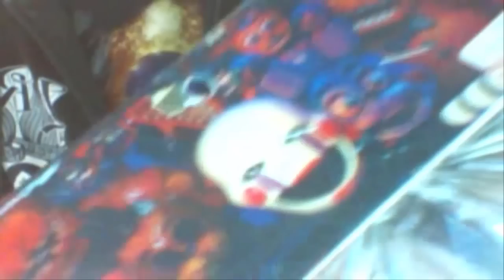Juguetes De Five Nights at Freddy's #06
Juguetes De Five Nights at Freddy's/Juguetes De Fnaf/Muñecos De Fnaf/Juguetes De Five Nights at Freddy's/Review/Golden Freddy/Figuras/Originales/Oficiales/Hechos En México/En Español/Unboxing/No Funko/México

[VIDEOS]

HeyHey: kennyelking

[THE KINGSCREW]

[IMFORMACION]